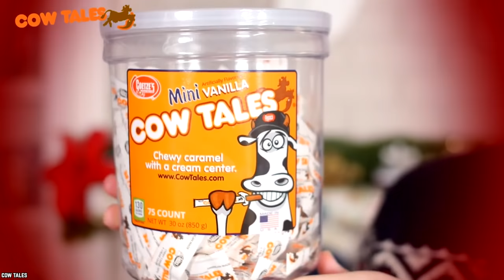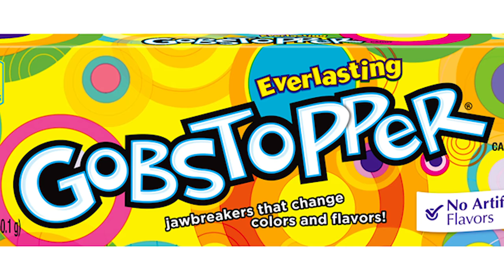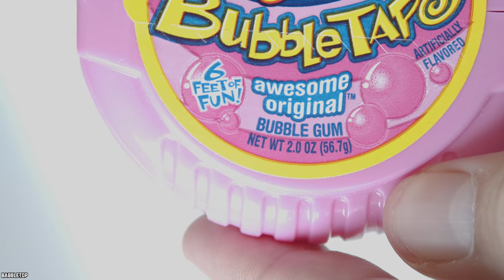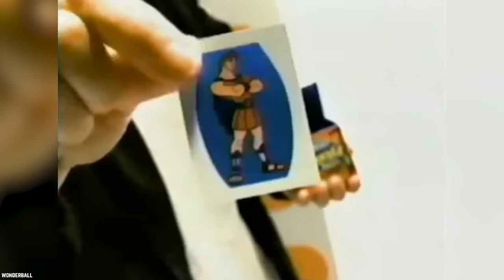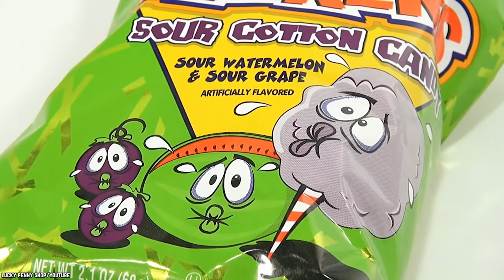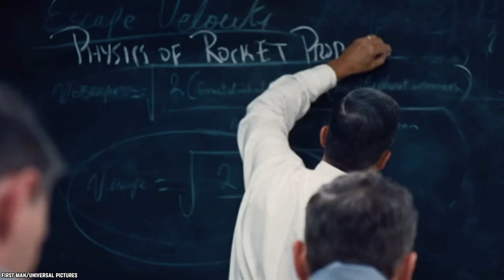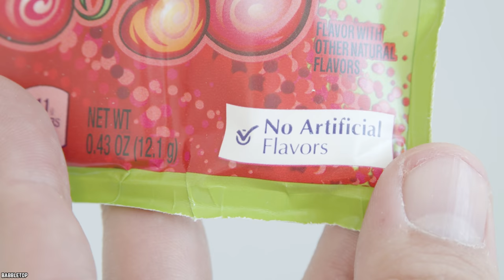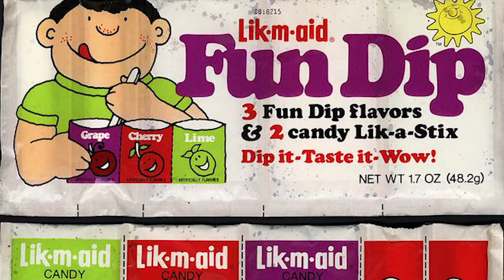Top 10 BEST Candy of the 90's (Part 2)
Here's a list of the top 10 best candy of the 90's (part 2). The 90's were a glorious time and featured some of the most amazing candy ever, these are the top 10 best candies of the 90's.

Candy of the 9'0s was whimsical, with fun and colorful packaging and zany ad campaigns. 90's candy fans will love this list, as it's a blast from the past. Some of these sweet treats are still available, while others have been discontinued. Here are the top 10 best candies of the 90’s - part 2.

If you enjoyed this list of the top 10 best candies of the 90's (part 2), then comment

TIMESTAMPS:
0:00 Top 10 BEST Candy of the 90's (Part 2)
0:24 Cow Tales Are Chewy Caramel Treats
1:19 Colorful Jawbreakers
2:28 Pixy Stix Have Timeless Appeal
3:36 Hubba Bubba Bubble Tape
5:14 Wonder Ball Candy Comes With A Surprise
6:47 Tear Jerkers Are Fruity And Sour
7:49 Now And Later Taffy Stays Soft
8:55 Astro Pops Have Space Age Appeal
10:14 Runts
11:23 Fun Dip Remains Popular Today

SUMMARIES:
- Cow Tales are still sold today, so it's not too late to enjoy this classic 90's candy.
- Remember jawbreakers? These round candies feature inner layers of many different colors.
- Pixy Stix are sugary powder treats that have a fascinating origin story. During the 1940s, a drink mix called Fruzola Jr. was sold, which cost just a penny.
- This was a classic found around school yards, playgrounds, arcades, malls, or wherever kids could be found in the 90's. Chances are you'd also see some Hubba Bubba Bubble Tape hanging around with them.
- For a while, the Wonder Ball wasn't available, but the team at Frankford decided to bring it back. This classic candy is a hollow chocolate ball that's wrapped in foil.
- You can still get Tear Jerkers Sour Cotton Candy today, if you want to. It's sold by the Tootsie candy company.
- Taffy fans who enjoyed candy during the 90's may have adored Now And Later Taffy Chews. This candy is a little hard to chew at the start, but it does soften up to the perfect consistency and texture.
- Astro Pops are 1.5-ounce lollipops with space age shapes. They were launched during the early 60's, by a couple of space program scientists, who made the decision to switch lanes in their careers.
- Did you get your proper dose of fruit for the day? A banana? Perhaps a green apple? Ahhh back in the day we were able to have many many fruit servings with just one handful of Runts.
- Fun Dip will be an awesome choice if you like candy that's tangy and fruity. It's made without artificial flavors, and it consists of fruity candy powder and a candy stick.